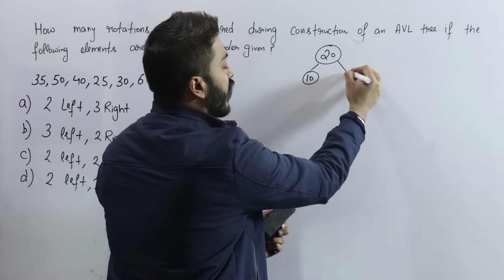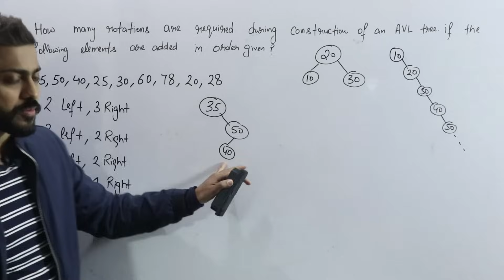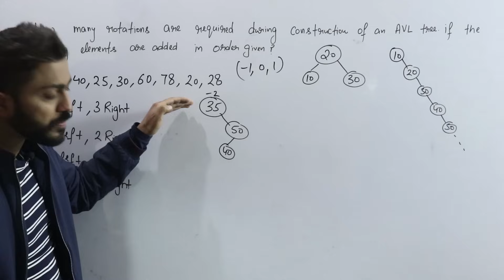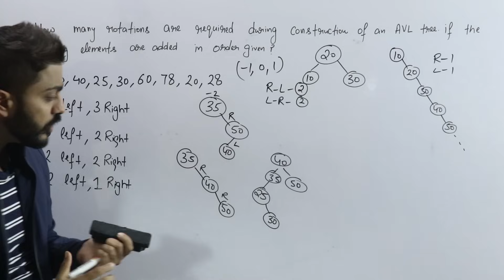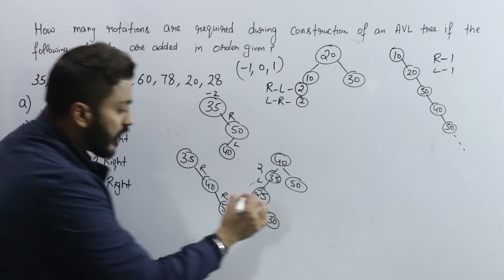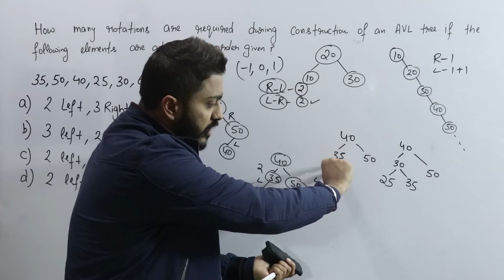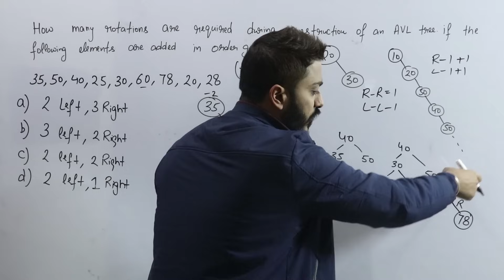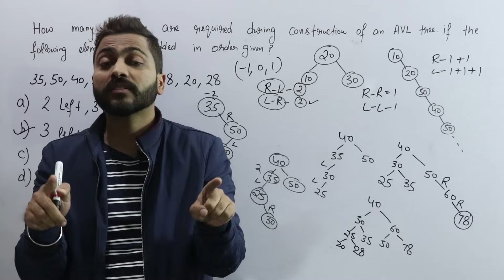Lec-60: AVL Tree Creation in Data Structure | All Imp Points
0:00 - Introduction
01:47 -How AVL tree  makes the tree balanced?
03:24 -How to find out the rotation?
04:31 -How to make the balanced factor right?

AVL tree is a self-balanced binary search tree. That means, an AVL tree is a binary search tree but it is a balanced tree. A binary tree is said to be balanced, if the difference between the heights of left and right subtrees of every node in the tree is either -1, 0 or +1.

The idea of providing these questions is to evaluate GATE aspirants randomly from any topic of full Syllabus. Our aim is to give the you quality questions from full syllabus. Its just for your Practicing.